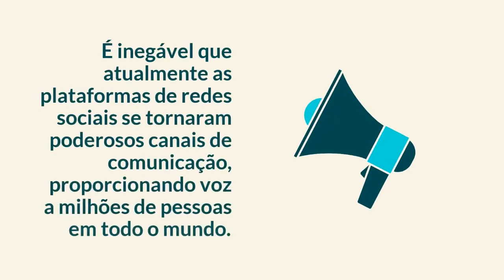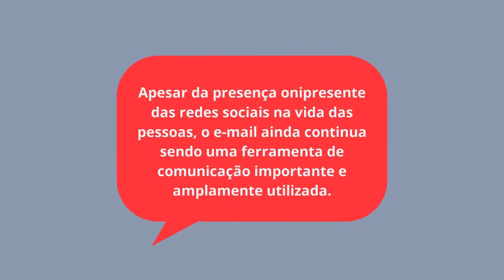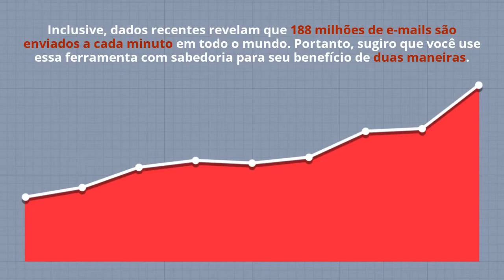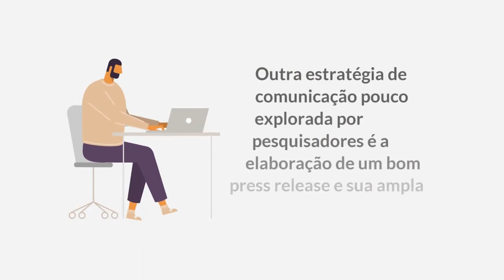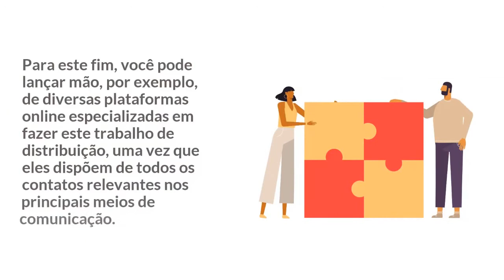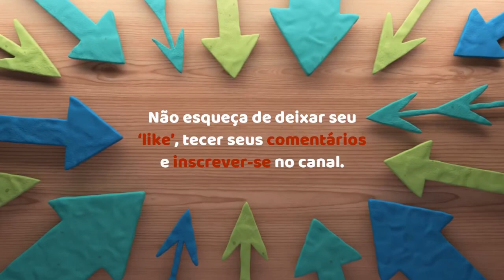Quatro Estratégias de Comunicação para Pesquisadores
Pesquisadores passam bastante tempo trabalhando em suas publicações, mas uma vez que estejam prontas, uma das tarefas mais desafiadoras consiste em como comunicá-las a um público amplo. Isso é particularmente ainda mais desafiador para acadêmicos em início de carreira, que ainda estão tentando desenvolver seu perfil profissional e se estabelecer na academia.

Dito isso, e pensando justamente neste desafio, o presente vídeo apresenta quatro estratégias de comunicação simples, mas muito eficazes, destinadas a ajudá-lo a atingir seu objetivo de comunicação da forma mais tranquila possível (e gastando muito pouco, também).

Consequentemente, compreender bem suas características e de como extrair o melhor proveito de cada uma delas, te fornecerá uma série de recursos interessantes e úteis para que você divulgue corretamente os resultados de seus trabalhos.

Por fim, para obter informações ainda mais detalhadas sobre cada uma destas quatro estratégias, sugiro também que consulte o artigo: